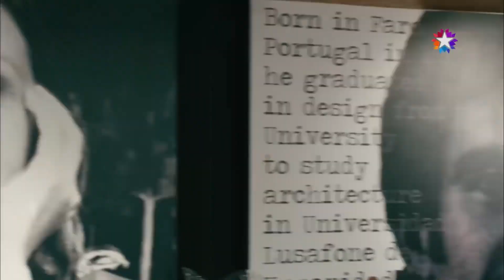Kardeş Payı 1. Bölüm | Özet